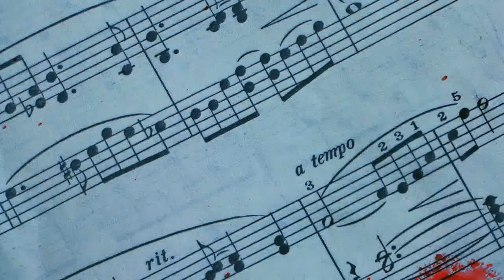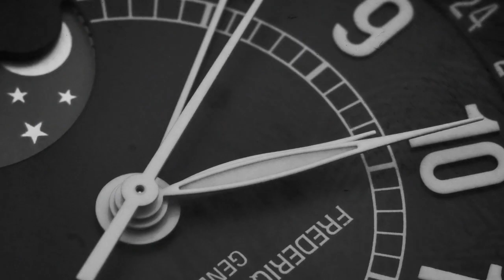Nexus - Master of the Game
Το "Master of the Game" βρίσκεται στο άλμπουμ “Wrapped in Cellophane” που κυκλοφόρησαν οι Nexus το 2002.

Οι Nexus δημιουργήθηκαν από τον Mike Πούγουνα μετά την διάλυση των Flowers of Romance.

ENGLISH
Taken from the Nexus album "Wrapped In Cellophane", which was released in 2002 by Cyberdelia Records.

NEXUS was formed after the split of the top Greek Gothic Rock band, The Flowers Of Romance. They supported The Mission between their two first album releases, "6" (May 2000) and "Cybernaut" (February 2001). Nexus played a fusion of Electro, Industrial and Gothic followed by powerful and sharp vocals.

The band, released their third album "Wrapped In Cellophane" on April 1, 2002. The album received critical acclaim by the media and fans, both in Greece and abroad. Once again, distribution was done across the continent and the UK, and NEXUS tracks were featured in several foreign label compilations.

In 2021 Mike Pougounas decided to re-activate NEXUS by recording a new album.

Nowadays Pougounas is  performing with his current band, New Zero God.